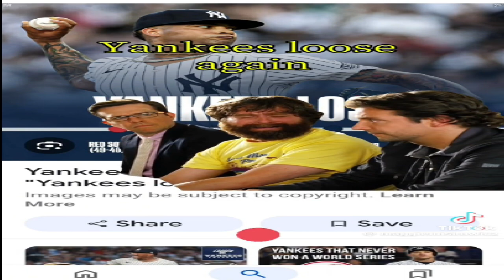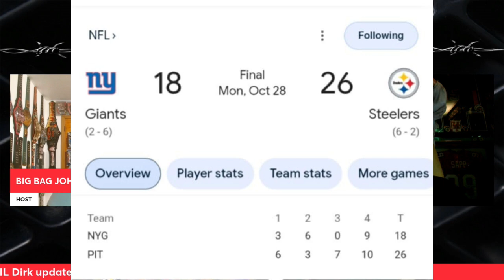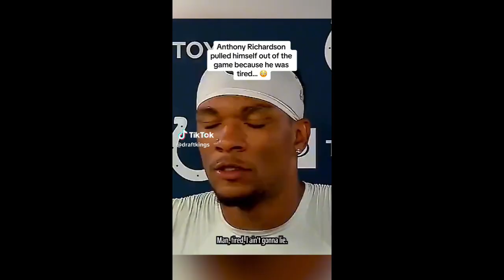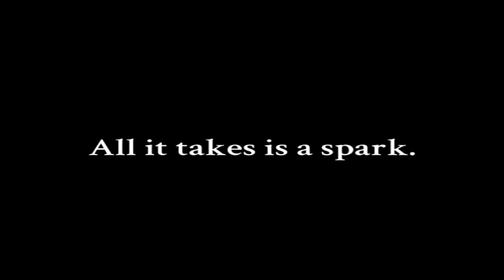YANKEES vs DODGERS TAKE IT TO GAME 5